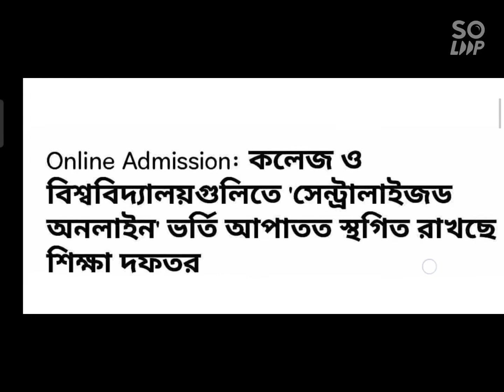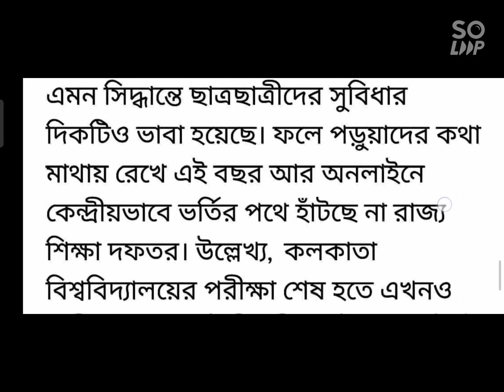2022 1ST YEAR ADDMISSION NOTICE ।। প্রথম বর্ষের ভর্তি নিয়ে বড়ো সিদ্ধান্ত 🤔🤔🤔